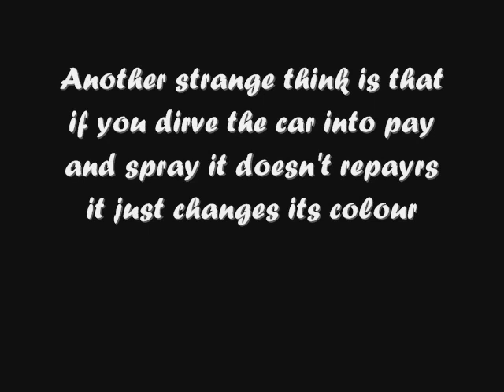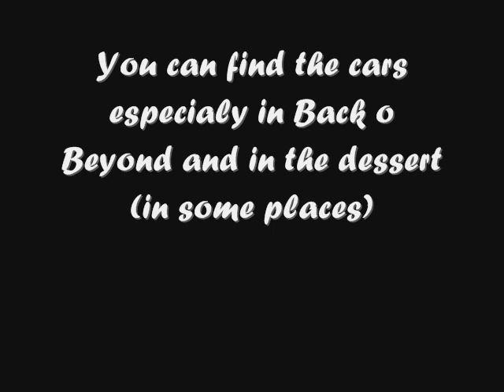Grand Theft Auto: San Andreas - Mysteries: Myth 2: Ghost Cars